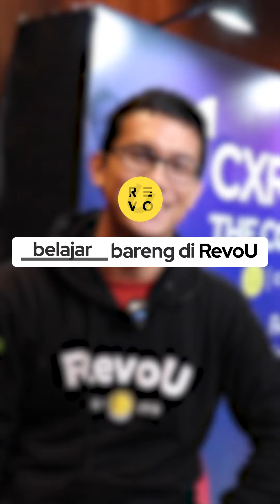Instructors: " RevoU community itu..."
- Ilman (SEO Consultant & Expert 10 years, Instructor DM)

▶︎▶︎ Tertarik belajar Digital Marketing untuk karirmu?

▶︎▶︎ Tertarik belajar Data Analytics untuk karirmu?

▶︎▶︎ Tertarik belajar Product Management untuk karirmu?